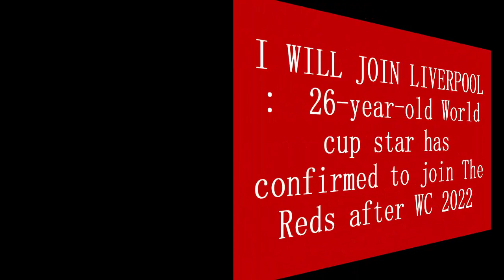I WILL JOIN LIVERPOOL : 26 year old World cup star has confirmed to join The Reds after WC 2022